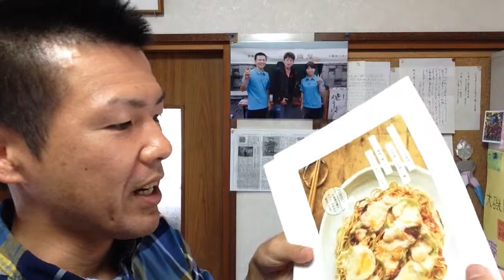使えるかも！こだわりレシピパンフレット作成中！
こだわり焼そばの大磯屋ニュース
２０１５年９月現在
レシピパンフレット小冊子作成中
動画でご紹介しているレシピです。

哀川翔さん御用達　創業大正１５年　焼そば専門　製造・卸販売